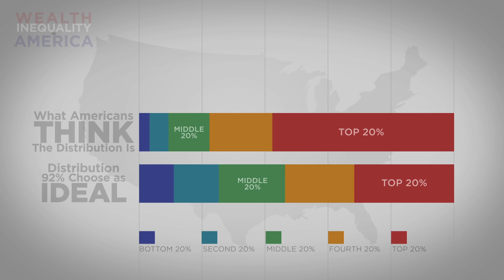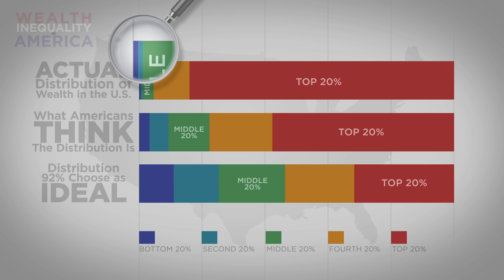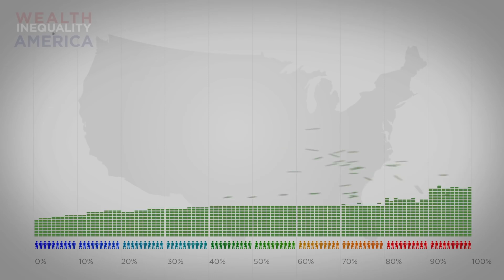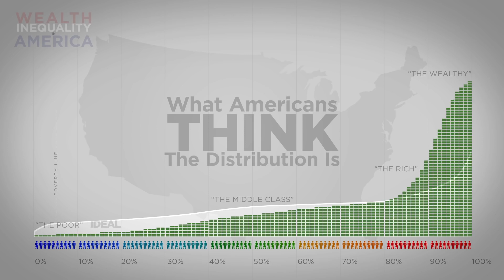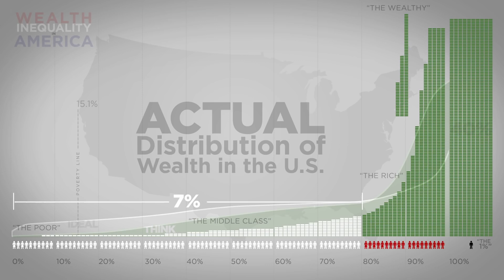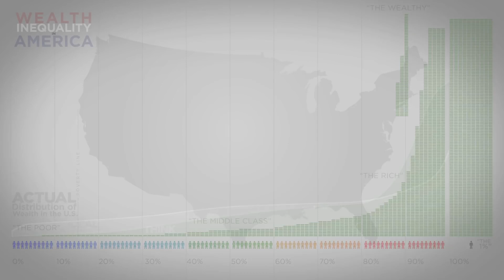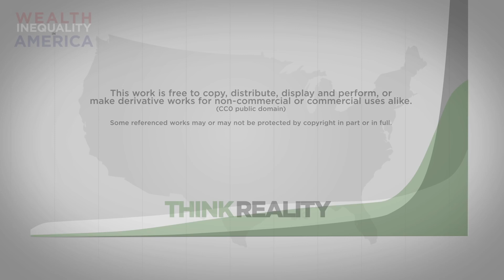Wealth Inequality in America